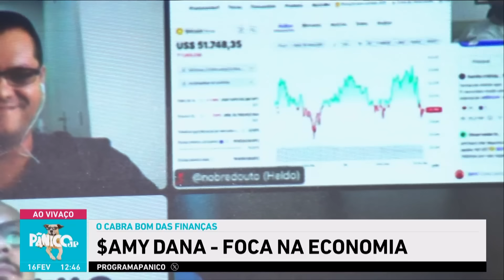HOME-OFFICE DE SEXTA É BALELA PRA EMENDAR COM O FDS? SAMY GRANA SOLTA O VERBO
Samy Grana, de cabelinho na régua, atualiza sobre os destaques da economia. Banco alemão dá home-office só terça e quinta para os mais espertinhos... OpenAi lança plataforma que cria vídeos pela inteligência artificial. Será que poderemos ver o Emilhaça de tanguinha no bloco da Pabllo Vittar? O governo do estado de São Paulo pretende privatizar a Sabesp e quer, além de uma redução imediata na tarifa, um comprometimento no investimento de R$ 68 milhões até 2029. Muita notícia, pra pouco dinheiro!